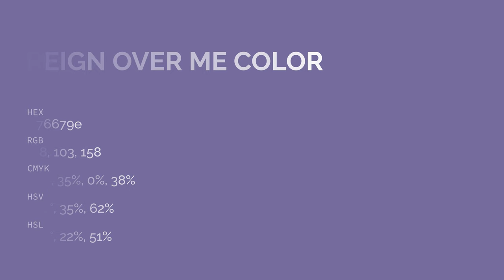Reign Over Me color 76679e hex color - Violet color - Warm color 76679e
What color is Reign Over Me ? 76679e hex color - Violet color - Warm color 76679e

Hex 76679e Color Code is also known as Reign Over Me color.